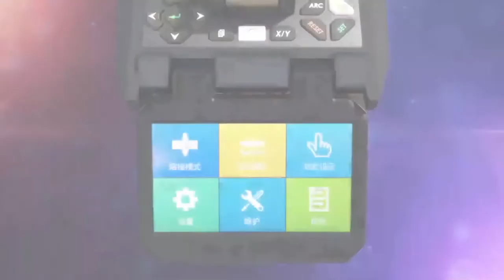6481 Fusion Splicer Demo Video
The rich functions and ultra-low splice loss make this fusion splicer adaptive to fiber splicing in various environments. This fusion splicer is compact, easy to operate and easy to carry. The body design is in line with ergonomics, and it can be easily welded even when the optical fiber is very short.

Main Characteristics
Compact, light weight
7s fast splicing, 18s highly efficient heating
320 times image magnification,
5mm fusion for ultra-short cleave length
300 groups of splice modes, 100 groups of heating modes, 10000 groups of fusion records
Ceramic presser foot, ceramic V-groove, all-in-one fixture
Dual-directional fusion, auto fusion, intelligent heat shrink
Built-in modular lithium-ion battery, at least 220 times of splicing and heating
GUI and touch screen, easy to operate
Dust-resistant, water-resistant, shock-resistant